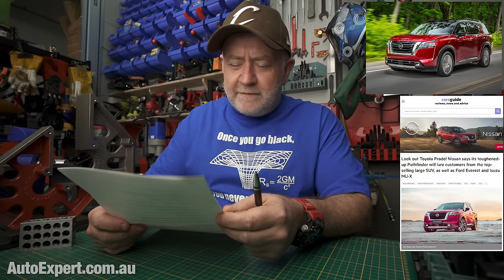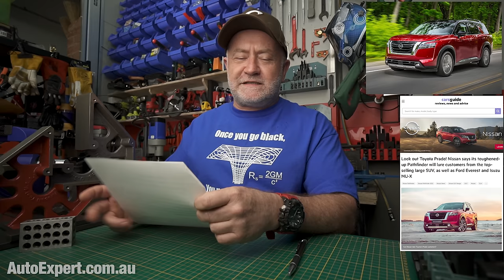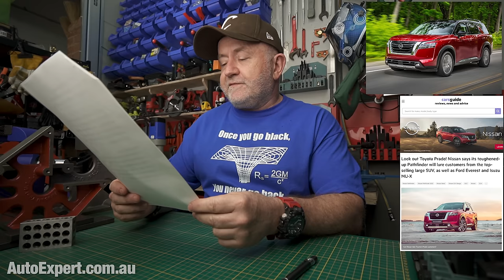2023 Nissan Pathfinder: 'Don't buy' recommendation | Auto Expert John Cadogan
Sale details: Ends midnight Tuesday 29 November 2022